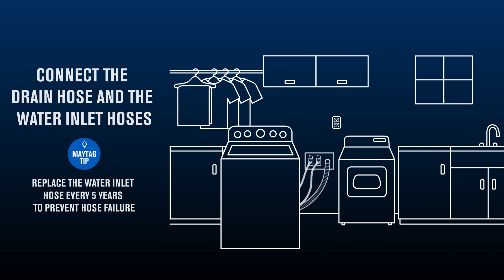How to Install a Maytag® Top Load Washing Machine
Maytag® top loading washing machines help tackle your family's toughest messes with ease. In this video, we walk through our recommendations on how to properly install a top load washer, including tips on the amount of space to have in front of, around, and behind your new washer.

Explore our complete collection of laundry appliances on Maytag.com to find the right fit for your home today.